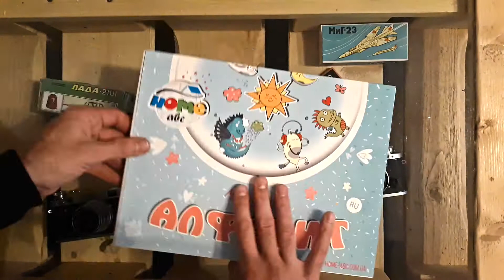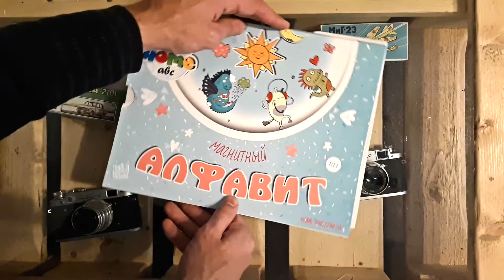Развивающая магнитная азбука. Developing magnetic alphabet.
Что такое магнитный алфавит 🔤
🔹Это изучение букв и слов в интересной игровой обстановке🤗🤓
🔹развитие мелкой моторики рук у малышей✌🖖✊
🔹Это минимум 1 час спокойного времени для родителей, пока ребёнок будет увлечен азбукой. 🔹Это приятные сообщения на холодильнике💗💌🤗
🔹Это дополнение к уютному интерьеру вашего дома🏡
🔹Это лучшая Азбука в нашей стране, сделана с любовью 💗

2. Отправляем во все страны.